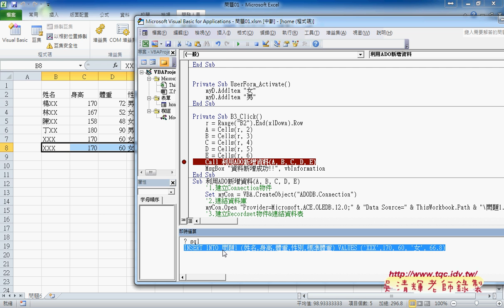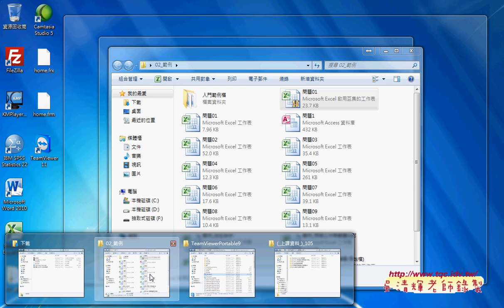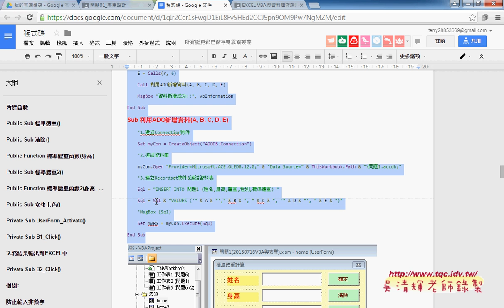07 如何利用ADO將資料寫到ACCESSEXCEL VBA自動化 吳老師3